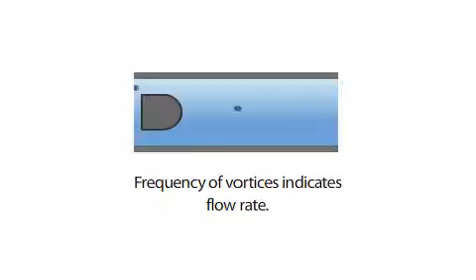Omkar Walambe Measurement-Systems-of-Liquids-and-Gases Make Mass Flowmeters For Gases